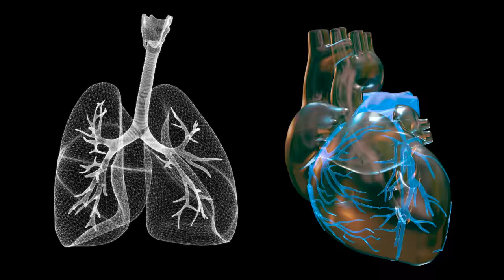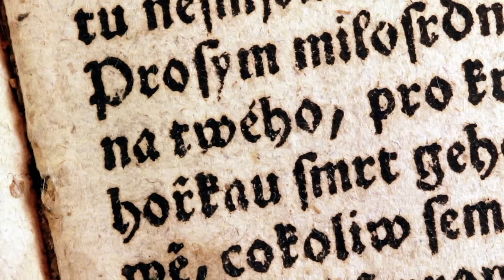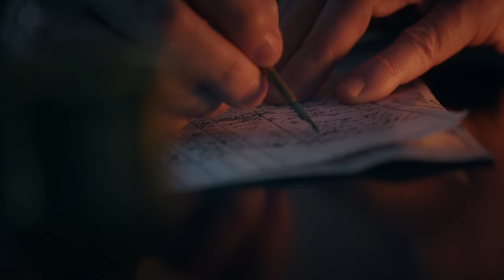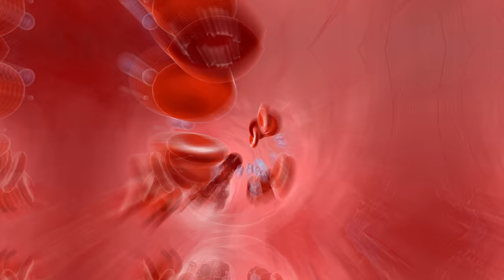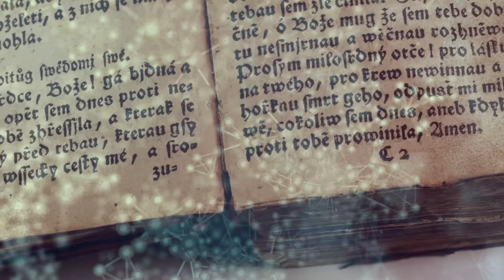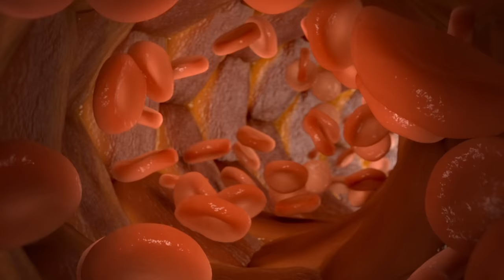A Scientific Field Guide to The Witcher (Part 2)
— Download War Thunder for FREE and get your bonus!

Welcome, one and all, to this second part of our journey through the Continent. This time, we'll see even more disturbing and marvelous creatures, from men who can transform into wolves to beasts who can hypnotize with a glance. Enjoy!

Chapters:
0:00 The first part
1:44 - Sponsored segment
3:40 - The second part